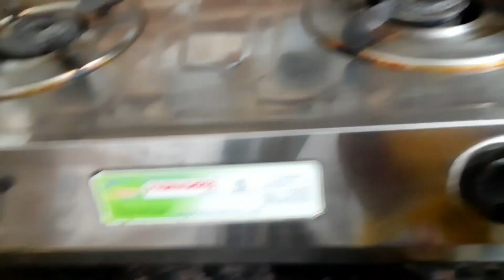କଦଳୀ ଚୁପା ର କମାଲ Tips🤩 ||Amazing Kitchen Tips and tricks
କଦଳୀ ଚୁପା ର  କମାଲ Tips🤩 ||Amazing Kitchen Tips and tricks || ସବୁ ଗୃହିଣୀ ମାନଙ୍କର ଜାଣିବା ଦରକାର 🤩|| ଏହି Kitchen tips & tricks ଗୁଡିକ || Richa Sahoo Lifestyle...

 ଆଗରୁ କେବେ ଜାଣି ନଥିବେ ||ସବୁ ଗୃହିଣୀ ମାନଙ୍କର ଜାଣିବା ଦରକାର